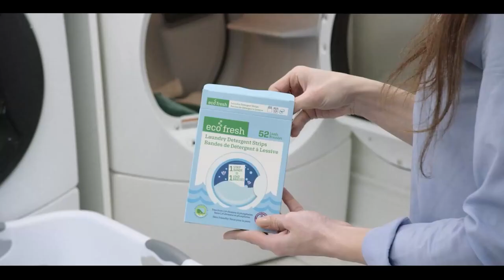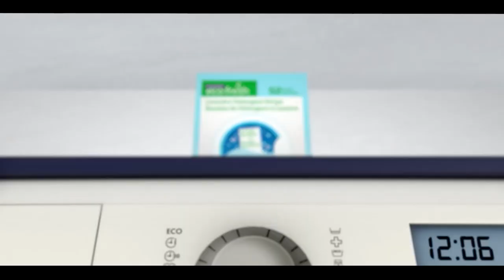Pakistan News Bulletin with Bushra Khan - Feb 17, 2023